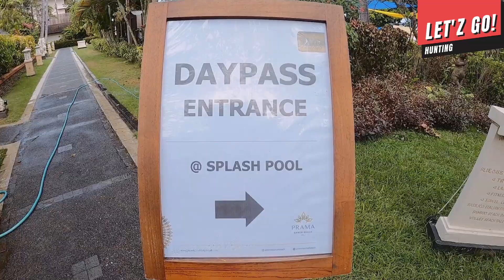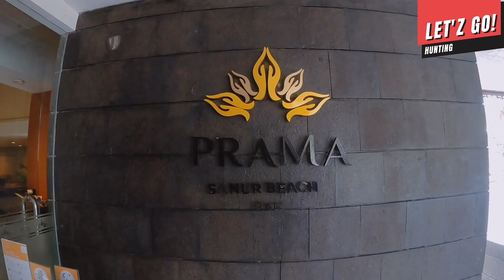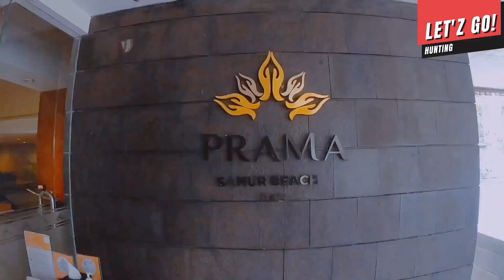Review Hotel PRAMA SANUR BEACH BALI | Letz Go Hunting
Hotel Prama Bali ,
Letz go hunting sedang merivew hotel di kawasan sanur yang terkenal banget

Yaitu hotel Prama

Disini kalian bisa melihat kamar kmar yang ada di Prama sanur beach bali,

Dan fasilitas fasilitas apa saja yang disediakan hotel ini